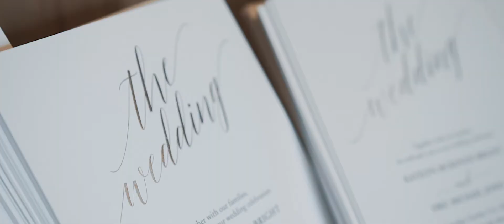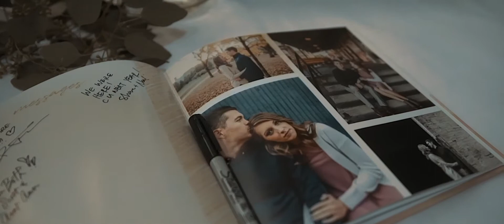The Wedding of Katie & Eric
Jones Wedding Film

Filmed on Sony A7sii and various Contax Zeiss lenses